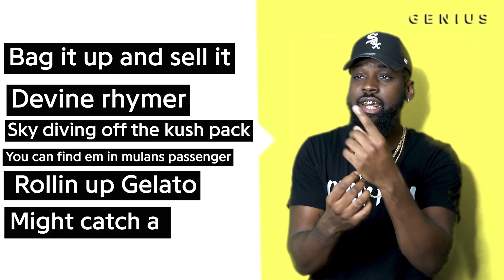RAH “JAPAN" Official Lyrics & Meaning | @genius Verified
RAH sat down with Genius to discuss his song “JAPAN.” The track is produced by JACKPOT. On the latest episode of Verified, the Columbus rapper broke down what growth, goals and seeing Japan means to him.

Shot By:  SEBO -
Edited by:  DOOBIE -